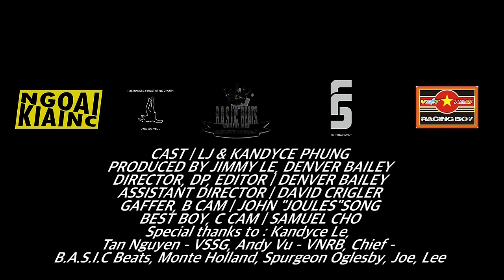NẰM TRÊN | LJ | OFFICIAL MUSIC VIDEO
Produced by Jimmy Le, Denver Bailey
Director, DP, Editor: Denver Bailey
Assistant Director: David Crigler
Gaffer, B Cam: John Song
Best Boy, C Cam: Samuel Cho

Special thanks to : Kandyce Le, Tan Nguyen - VSSG, Andy Vu - VNRB, Chief - B.A.S.I.C Beats, Monte Holland, Spurgeon Oglesby, Joe, Lee

Most Special Thanks to Sol King.

Lyrics :
Mỗi đêm tao chơi là phạm pháp
Cơm gạo tụi tao, bất hợp pháp
Rap tao viết đúng, sai ngữ pháp
sai mà đéo hại ai, stacks on stacks
racks on racks then put it back on tracks
nếu mày nhát thì mày back, where the bags at !?
wheres my cats at !?
nếu mày muốn, thì tao xuống tao mày sát phạt
tụi mày bịa rồi tụi mày viết rồi mày kiếm beat, mày hát nhạc,
rồi phát nhạc nát nhạc, có đc fan rác tưởng mình phát đạt

tát phát cho  hết khoác lác, tưởng nghe nhạc của mac là mày súng đại bác
 tao không nghỉ, tao không back, vẫn lâu lâu ra 1 track
phong cách khác, nhạc vẫn ác, vẫn đủ mạnh để dẹp rác qua 1 bên
lấy beat rap, tưởng mình trap,tụi mày ngáp rồi mày rênn
thằng nào củng hú, tưởng là trap, tưởng là lên
rap việt như đĩ đang nằm dưới, tao nằm trên
giờ tao cứ quất, tụi mày cứ đó nằm rên đi
cho rap này chết, đụ mẹ mày hết, giờ đốt thêm 1 điếu rồi tao lên
tiền bạc vật chất, căn nhà trên mảnh đất, và những thứ mà  tao thích, chắc tao hên

khi mà tao đã trên tv thi tui mày đang ở đâu
khi mà tao đã trên TV thi rap việt đang ở đâu

cả cái cuộc đời của tao, tụi mày chửi đc tào lao
tao rap cả 3 ver, xuân mai hát hook tụi mày kêu nắm áo
lúc bấy giờ andree thì sao , nó lấy pizza nó đi giaoo
giờ về tới việt nam lấy cái ông bà già làm rồi tự caoo

đụ mẹ tụi fan của mày nó ngu như 1 con chó
y như thằng binz mới quen con ghệ đi xăm tên nó
stay real cái con cặc, lơ luôn anh em, đi theo L.K làm con nó
nhạc mày hay thiệt đó, phẩm chất mày thì đéo có

đụ mẹ ba cái rap lồn thì tao thích tao làm cho vui
đéo thích thì thôi, tao vẫn nằm trên vài thằng làm cả đời
shout out cho anh em tao đã làm cho nó đi lên
L.J này vẫn cứ phây phây đối với vài thằng tao vẫn nằm trên

told yall motherfuckers over here im good
got better shit to do, life is great like it should
but im back bringing fire kill this fucking beat
put yall bitches outta the game like a bitch